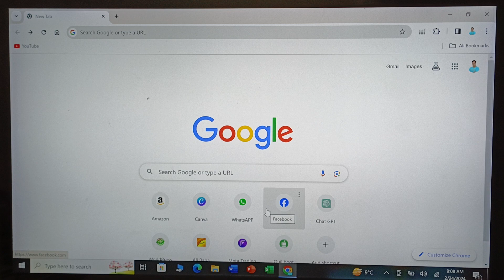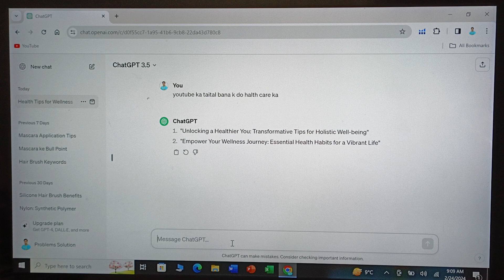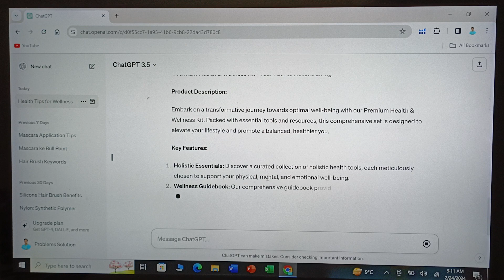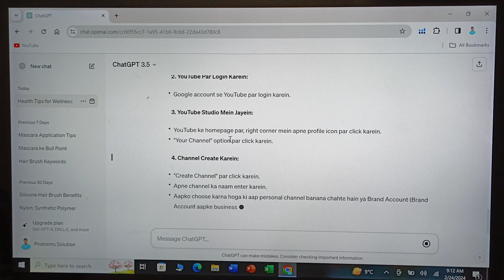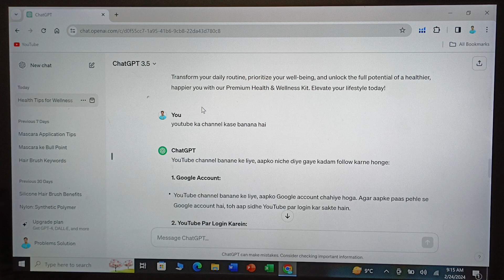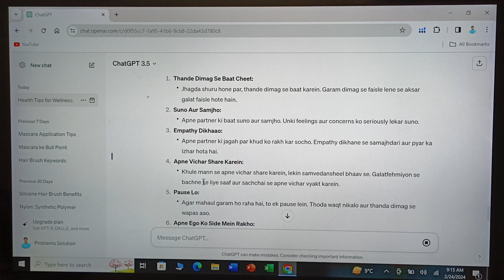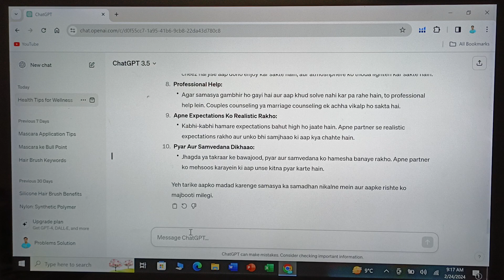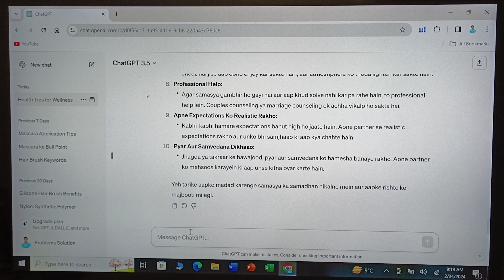Chatgpt Virtual Assistant 2024 | Amazon YouTube Facebook Everything all will be handled by Chat GPT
Amazon Product Hunting Techniques in Punjabi

Snackvideo
This vlogger makes great videos! Come watch!

Amazon business
ChatGPT
Chatgpt virtual
Facebook tricks
Open AI
Zuqee LLC
chatgpt AI
chatgpt amazon
chatgpt virtual assistant
content creation
deep learning
how to sell on amazon step by step
intelligent writing
language processing
tips
tips and tricks
facebook tricks
YouTube tricks
amazon tricks
open ai chatGPT
zuqee llc